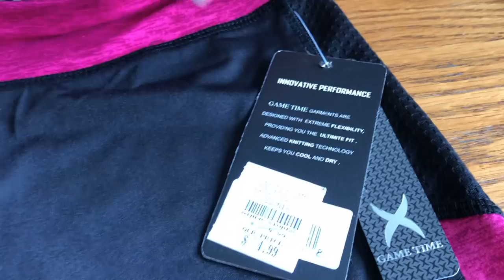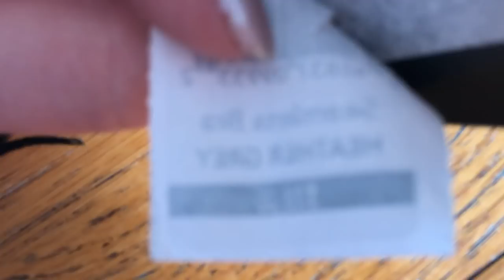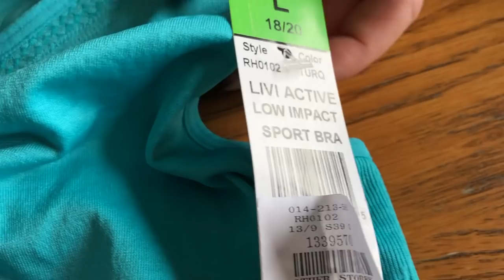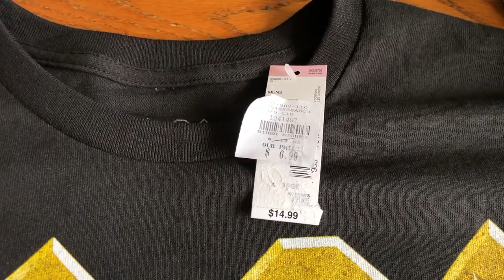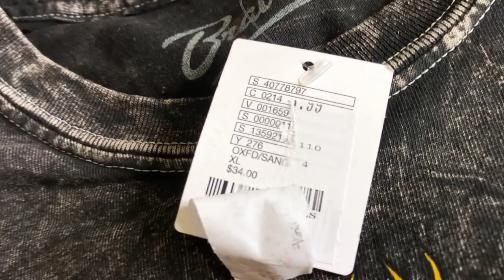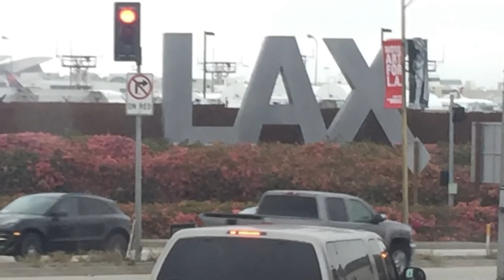Одежда в Америке. Цена на одежду в Америке. Распродажа одежды в США. VLOG#182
В Америке есть одежда дорогая и дешёвая, на любой вкус. Надо только знать: Где? Когда? И как покупать? Не хотите переплачивать? Вот вам лайфхак - в каком американском магазине продаётся брендовая одежда и распродажа круглый год.